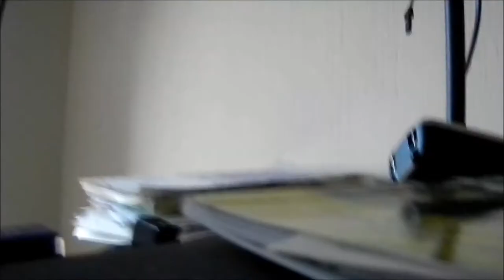Milonga 130 by vcajas. Ejercicio.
Ejercicio cotidiano para soltar la mano derecha. DAR.
En 130 segundos tenès tu manito entretenida y
no causàs ningùn destrozo.
Calma los nervios y reduce el estres.
Am, Dm, E y Em + adornos. C (opcional),